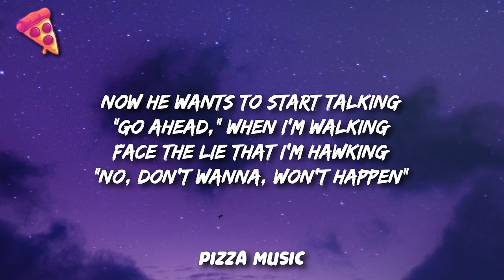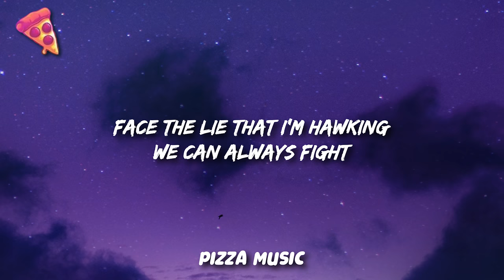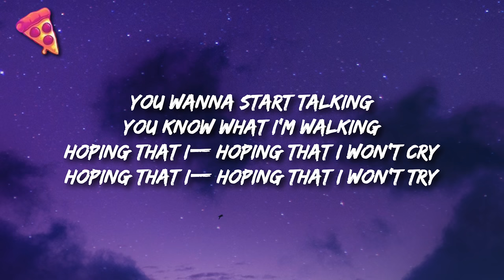SALES - Pope Is a Rockstar (Lyrics) | Go little rockstar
Lyrics:
[Verse 1]

[Verse 3]
Hoping that I— hoping that I won't cry
Hoping that I— hoping that I won't try